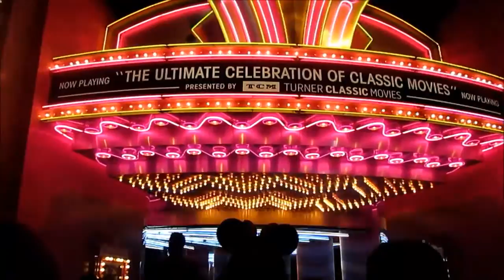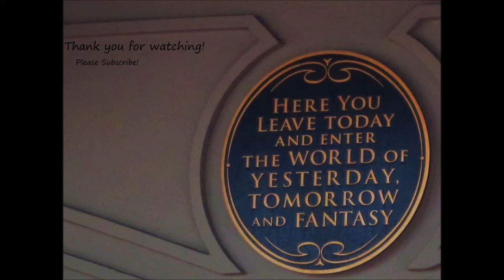Katie's Disney Adventures Episode 169: Great Movie Ride Full Ride Through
Enjoy. RIP Robert Osbourne, who narrates the ride.

*DCP Attractions Alumni (Spring Advantage and Fall 2014)
*DCP Fall Advantage Merchandise 2016 (Mouse Gears - EPCOT)
*Nerd

All views expressed in my videos are my personal opinions. They do not represent the Walt Disney Company in any way.